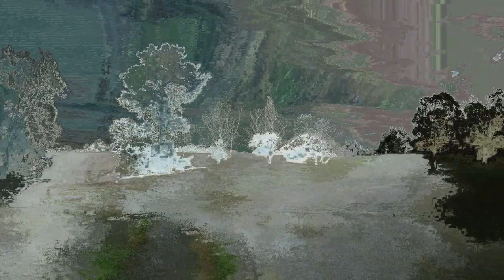52 Junction Road Parklands - Merry Christmas